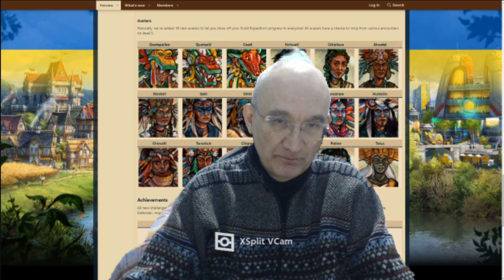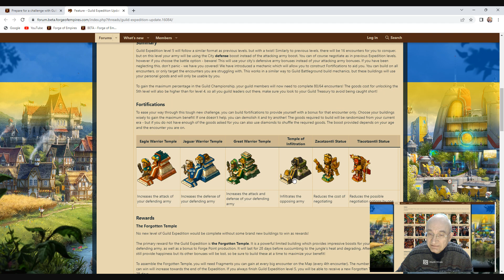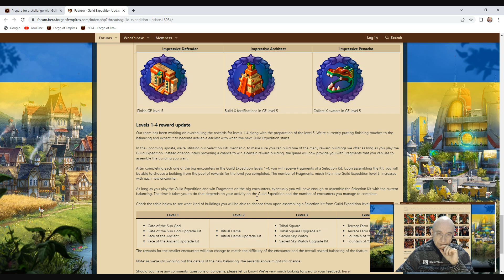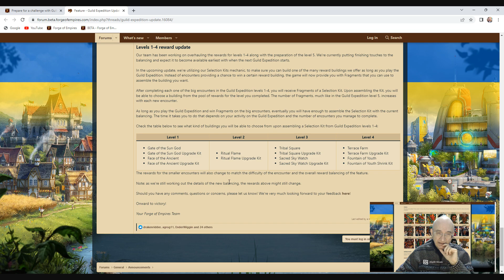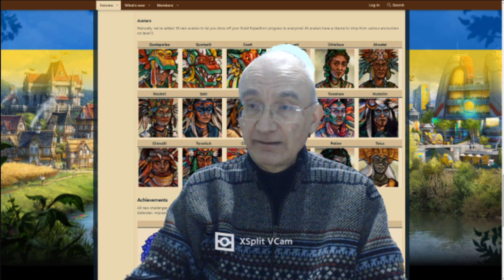Forge of Empires ITA - Anticipazione Livello 5 Spedizioni (1)